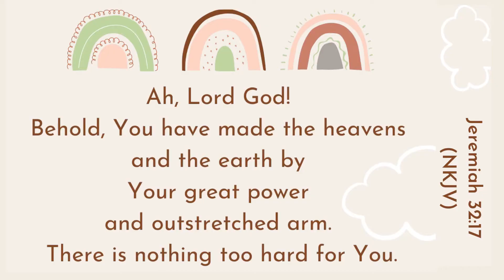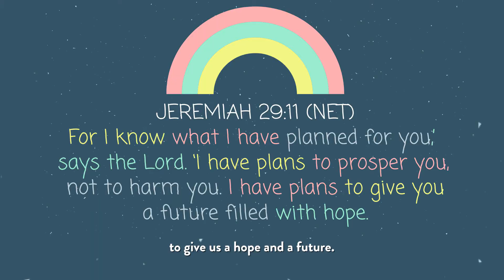Names of God (2): Elohim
Do you know which is the first name of God we will be learning about? Let's follow Pastor Debbie into the garden, explore and discover the first name of God together.

**Date of filming: 14 December 2020
Filming was done in accordance to MCCY guidelines.